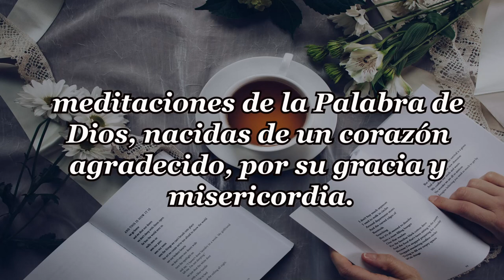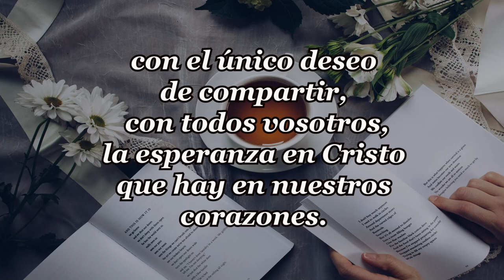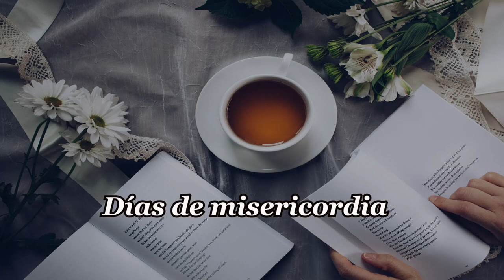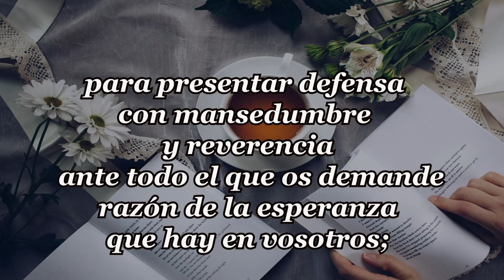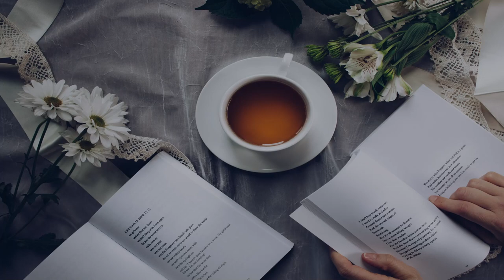328-DIAS DE MISERICORDIA